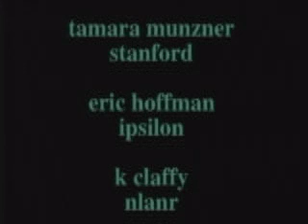Visualizing the Global Topology of the MBone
A case study describing the Planet Multicast project: an interactive 3D geographic visualization of the Internet's multicast backbone, where tunnels are shown as arcs on a globe.
Companion video to the MBone paper at InfoVis 1996 by Munzner, Hoffman, Claffy, and Fenner.